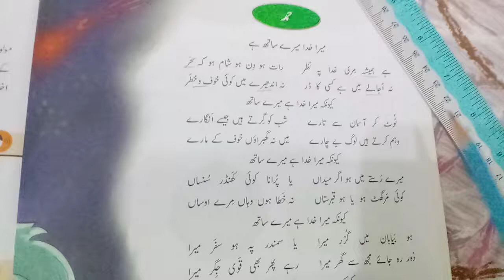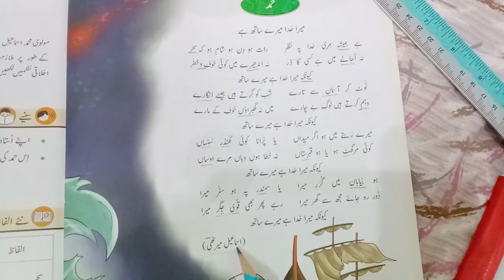Urdu Hamd grade four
Reading and dictation